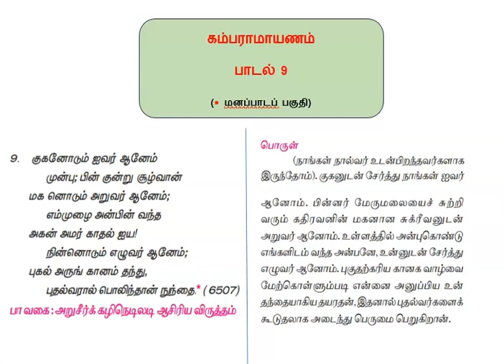12| தமிழ் | கம்பராமாயணம் | மனப்பாடப் பகுதி| பாடல் 9 | TAMIL | KAMBARAMAYANAM | MEMORY PART | POEM 9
Learn to read Tamil poem along with me.